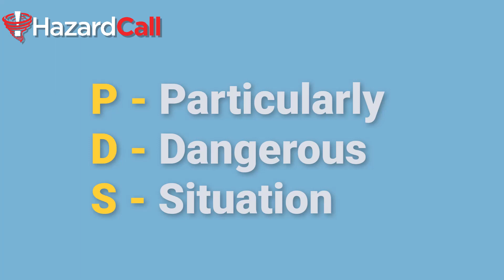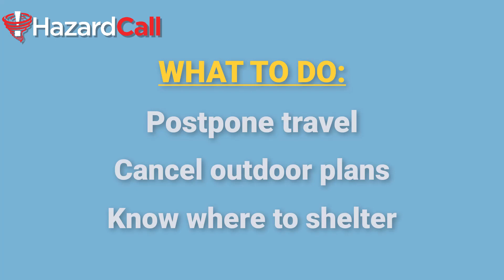What is a PDS watch?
Understand what the National Weather Service's PDS watch means and how HazardCall informs residents when the NWS issues it.